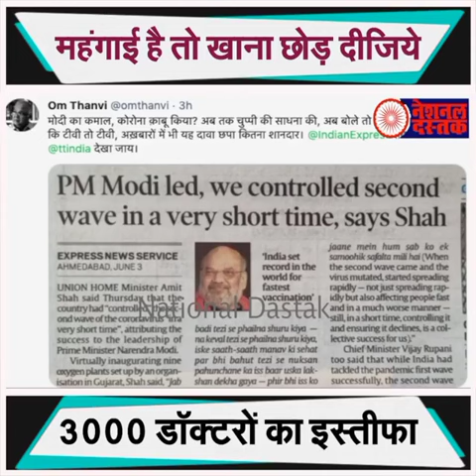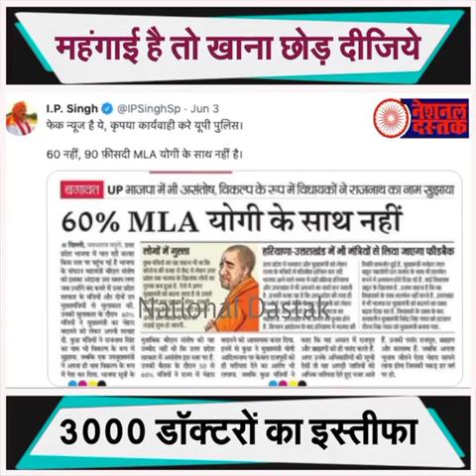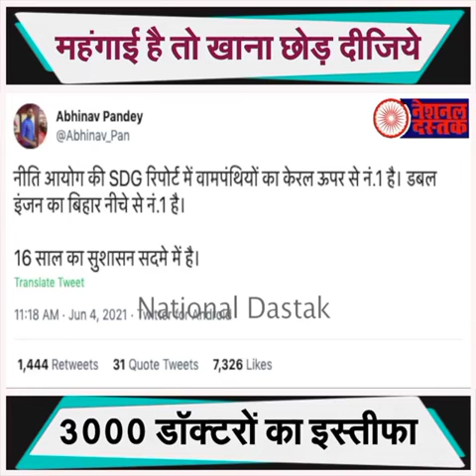Youth Congress महंगाई है तो खाना छोड़ दीजिये,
महंगाई है तो खाना छोड़ दीजिये, 3000 डॉक्टरों का इस्तीफ़ा।